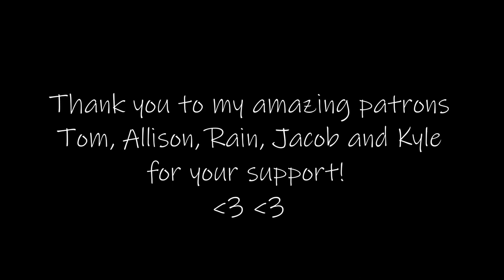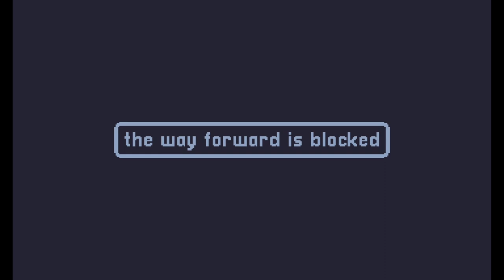ASMR - A Short Hike - Part 1: Golden feathers and fake shovels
Hi! I hope you are doing okay! Tonight I will be starting a mini series (4 episodes in total), where I play A Short Hike! It is a lovely, beautiful little game, and I think it is great for ASMR. I hope you will like this!

THANK YOU to my lovely patrons: Rain, Allison, Tom, Jacob, Alex and Kyle!

My Spreadshops:
Please choose your country down at the bottom of the page (or either the Europe or the US shop if your country is not in the list).

Stay safe and sleep well!